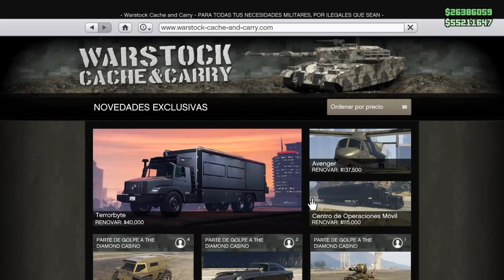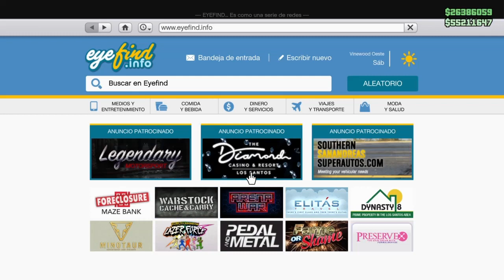PASAR VEHICULOS A AMIGOS MEJORADO/PASS VEHICLES TO FREINDS IMPROVED/GTA V ONLINE/PS4/XBOX ONE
🌐 Mis REDES:
ERES BIENVENIDO/A:📍

🚀 ¡HAZTE MIEMBRO DEL CANAL AQUÍ! ⚜️(PRÓXIMAMENTE)⚜️
♦️ MI COMUNIDAD DE PS4 ES ♦️: Ⓜ️Migue750Ⓜ️
🆔: migue-750
🆔: migue-_-750
▬▬▬▬▬▬▬▬▬▬▬ஜ۩۞۩ஜ▬▬▬▬▬▬▬▬▬▬▬▬▬▬
▬▬▬▬▬▬▬▬▬▬▬ஜ۩۞۩ஜ▬▬▬▬▬▬▬▬▬▬▬▬▬▬
Lα cσpiα dε εstε vidεσ,
sεяα dεnunciαdα.

ツ